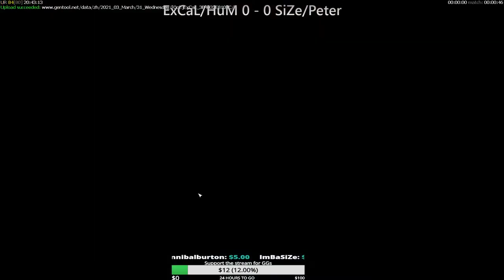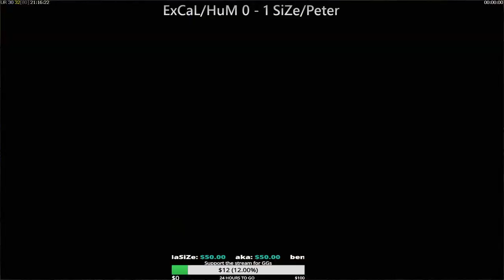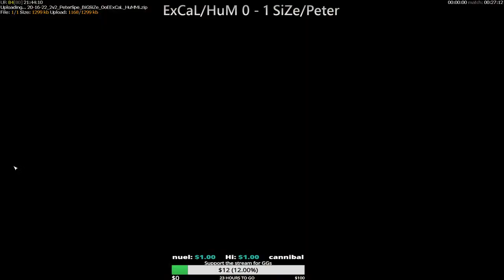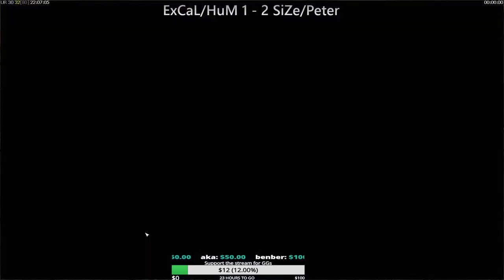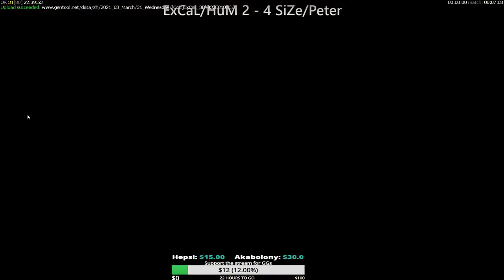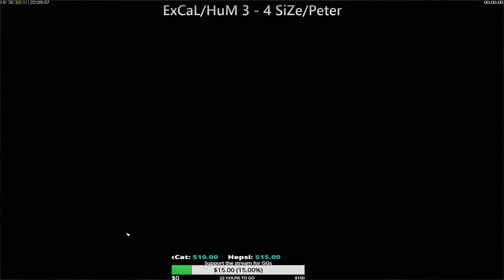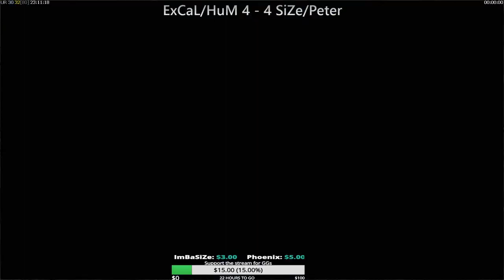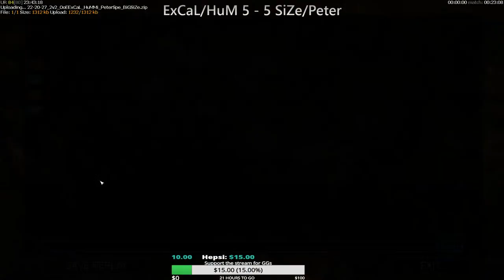[LIVE]Zero Hour:POV ExCaL/HuMMi vs SiZe/Peter 2v2 CHALLENGE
CNC GENERALS ZERO HOUR

Live POV ExCaL 2v2 gaming challenge.

- The channel of the Generals and Zero Hour World Series Champion